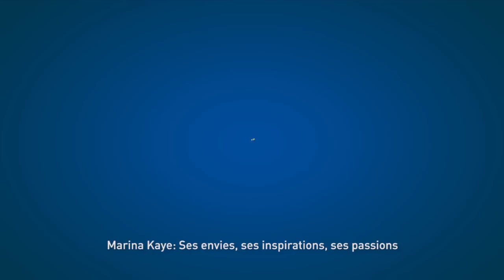Marina Kaye: Ses envies, ses inspirations, ses passions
De passage à la rédaction pour un chat en direct avec les internautes, Marina Kaye s’est ensuite confiée devant les caméras de 20 Minutes. Toute nouvelle star de la pop-rock française, révélée par l’émission Incroyable Talent en 2011, elle nous dévoile ses passions, les artistes qu’elle admire et celui avec lequel elle aimerait faire un duo.